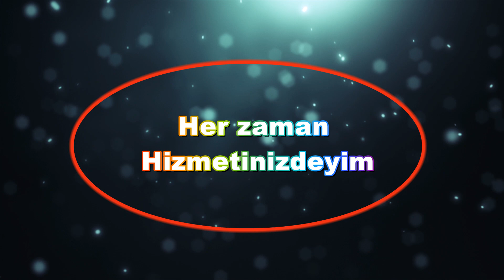Asan Sunnet toreni 29 07 2023yl